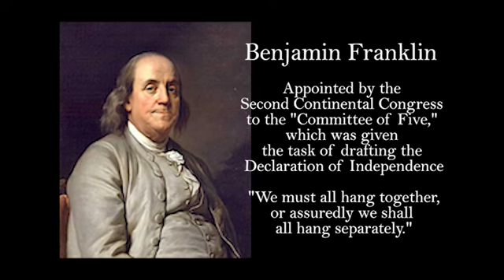The Boston Massacre - Outside the Old State House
Prof. Allison visits the Old State House and describes the events of March 5, 1770, better known as the Boston Massacre.

This course explores the history of Boston from the 1600’s to the present day. Learn about the native people who lived on the land we now know as Boston before the Puritans arrived. Discover how the European settlers created a robust system of self government and a democracy so strong that Boston became the birthplace of the Revolutionary War. Trace the city’s role in the American anti-slavery movement and the Civil War. The course will help you understand why Boston remains revolutionary to this day, redefining education, the arts and medicine, through its world-class museums, orchestras, hospitals and schools.